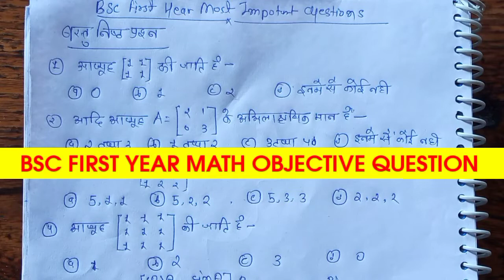Bsc 1St year 🔥🔥objective 😱😱 questions mathematics/ paper first objective/ वस्तुनिष्ठ प्रश्न प्रथम...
🙏🙏 नमस्कार स्वागत है आपका इस चैनल AV_AnkitStudy पर।दोस्तो आपको इस चैनल पर अच्छे अच्छे consept के साथ एक दम basic knowledge के साथ ऐसी विडियो देखने के लिए मिलेंगी जो आपके लिए Study🙌 में आगे बहुत help करेंगी। इस चैनल की विडियो मे आपको maths⚡💯, english💤, physics💥, chemistry💨,iti🧠, सभी प्रकार की विडियो मिलेंगी। दोस्तो इन विडियो को देखने के बाद आपको पता चलेगा कि आप कितना सिख चुके हैं। या कितना सीखना है।
                 प्रिय मित्रों अगर आपने अभी तक इस चैनल को subscribe ना किया हो तो सबसे पहले chennal को subscribe करे ओर अगर वीडियो अच्छी लगती हैं तो विडियो को भी like करे ओर वीडियो को पूरा देखें विडियो share जरुर करे।🙏🙏